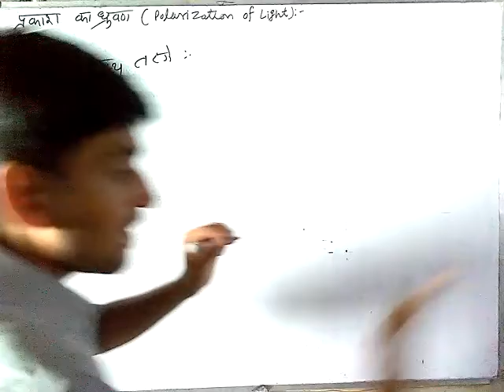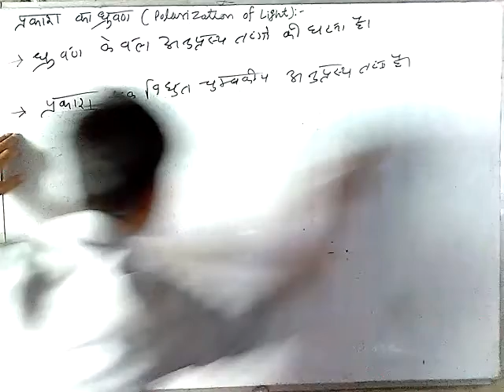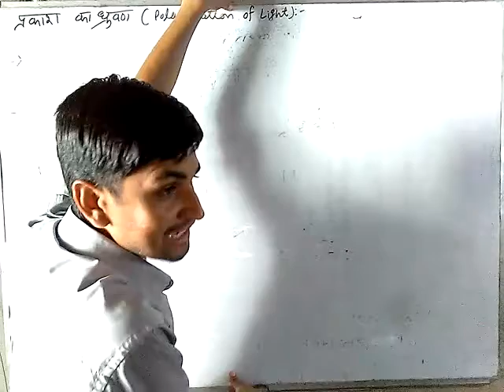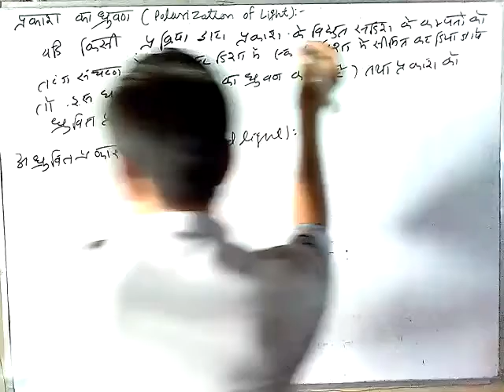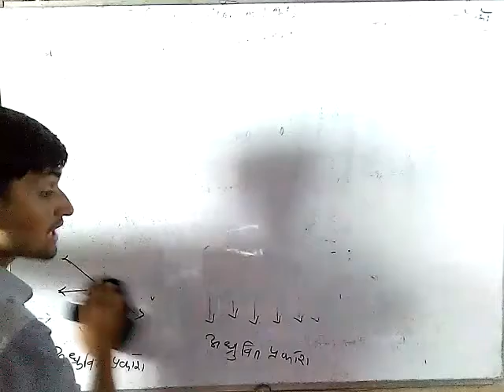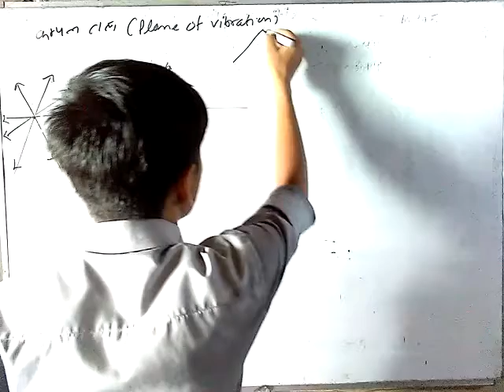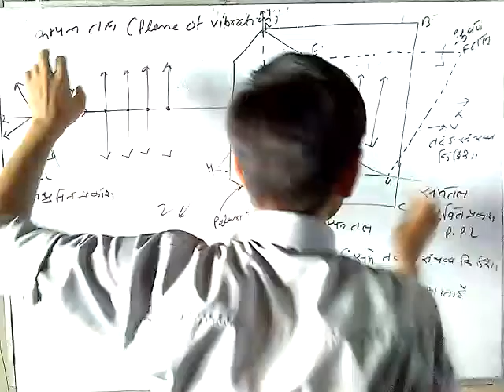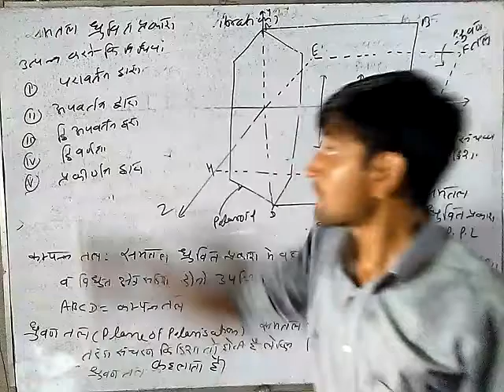Rbse 12th physics chapter 12 | Polarization of light | polarised light | Unpolarised light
Polarisation of light. electromagnetic wave. plane polarised light. unpolarized light. plane of vibration. plane of polarisation.